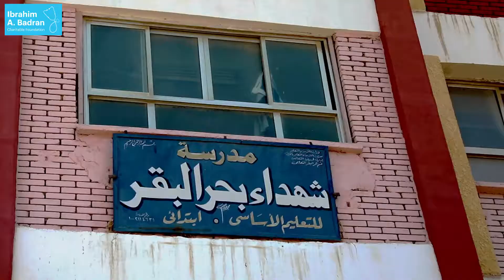Video name: Convoy | Bahr Al Baqar, Sharqia 05/07/2019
Place: Bahr Al Baqar, Sharqia  بحر البقر، الشرقية
Spread hope with Ibrahim A. Badran Foundation and donate easily through various channels:
- Our bank accounts
- Fawry: 9433

شارك نشر الأمل مع مؤسسة إبراهيم أ. بدران للأعمال الخيرية من خلال قنوات التبرع المختلفة:
- عبر حساباتنا في البنوك
- من خلال فوري ٩٤٣٣
- اتصل ليصلك مندوبنا
- أونلاين من خلال موقعنا الإلكتروني